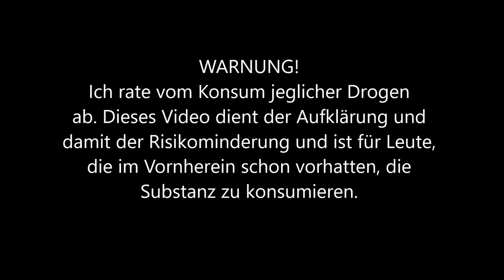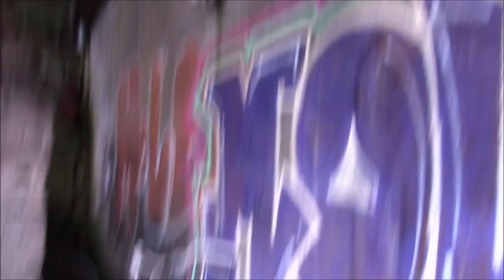1. Mal BDO (1.4-Butandiol / Liquid Ecstacy RC) 1,5ml & 2ml Trip Vlog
Mein Freund und ich haben das erste mal BDO ausprobiert. Er hat 2ml genommen, ich 1,5ml. Wir beide haben mit der Hälfte der Anfangsdosis noch einmal nachgelegt.
In letzter Zeit hatte ich viel um die Ohren (und zwischen den Ohren im Kopf), deshalb die kleine Videopause.

Warum Tierschutz?